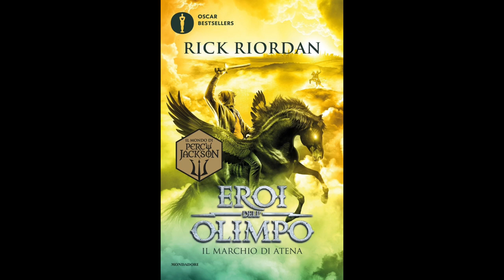Eroi dell'Olimpo - IL MARCHIO DI ATENA (Volume 3) Audiolibro - Capitolo 48